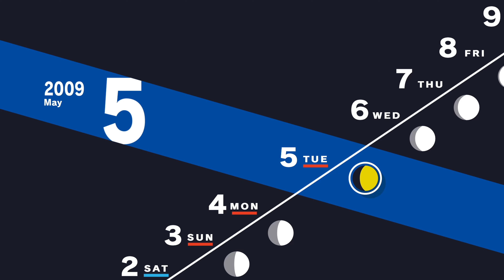May 5th // Persona 3 Reload [4K ULTRA 60FPS]